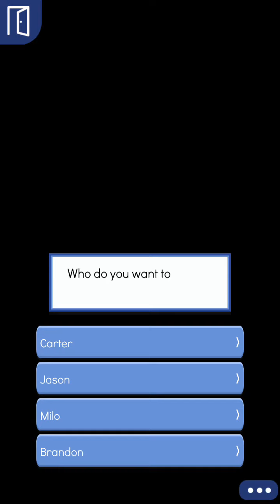Falling for You (Carter); Episode 19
In the midst of drama, action and romance, which boy will you fall for?